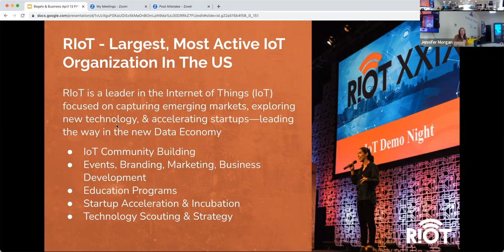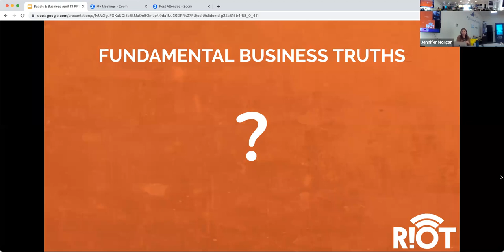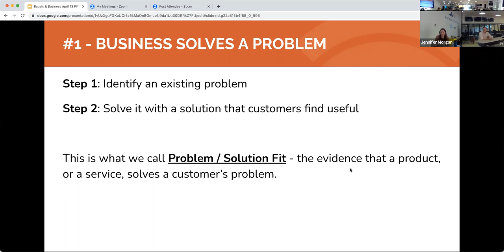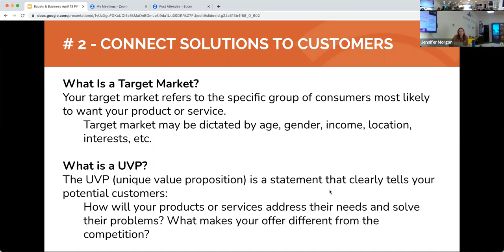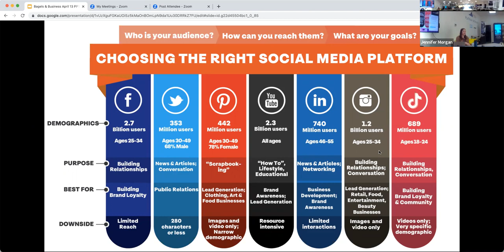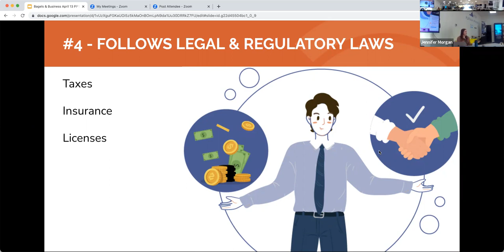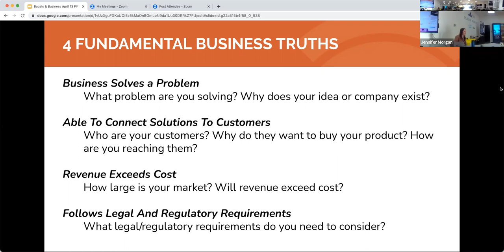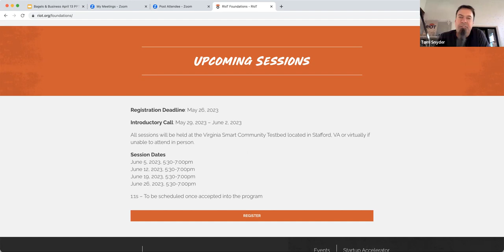Bagels & Business - Grab a Bagel & Let's Chat Business Fundamentals 101!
Topic: Business Fundamentals 101 - Running a profitable business is all about being-laser focused on a few first principles. Most importantly: Your business must solve a problem. We’ll dive into this “fundamental truth” and more. We’ll discuss how you determine what problem your business is solving and how you use that to attract customers. Walk away with key components of your business plan laid out

Join RIoT for our monthly series - Bagels & Business - where we will discuss different topics related to starting a business, growing your existing business, expanding your knowledge base, and your network. Each month we will cover a different topic including customer discovery, MVP, sales, finances, goal planning, marketing, and more!